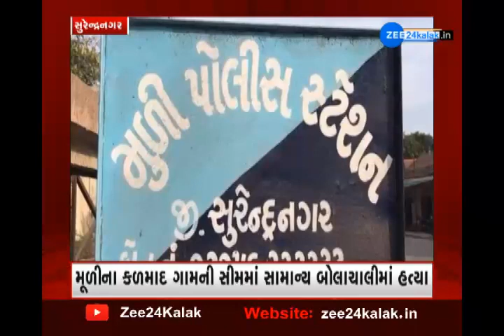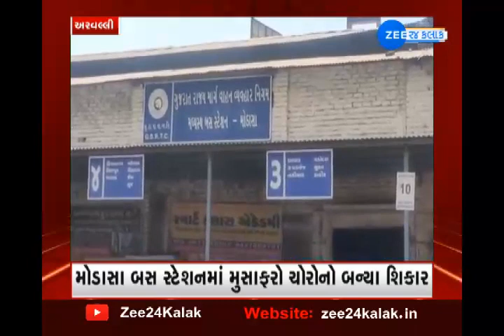Savdhan Fatafat માં જુઓ Crime ના સમાચાર ફટાફટ અંદાજમાં | Watch Latest News on ZEE 24 Kalak